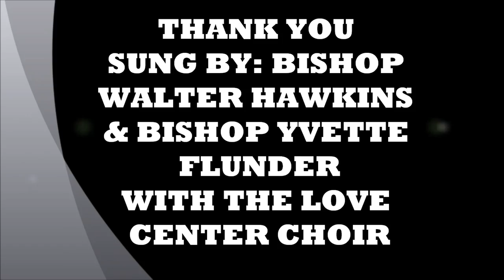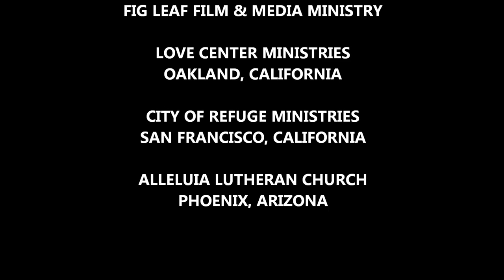"THANK YOU LORD!", Bishop Walter Hawkins & Bishop Yvette Flunder with The Love Center Choir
THANK YOU LORD, is a song that say's it all for people when nothing else can be said, when you know where your strenght comes from, a humble THANK YOU helps. With all the killing and dying, I felt it was time to compile pictures of todays events and some pass, just to say THANK YOU, for just being GOD.